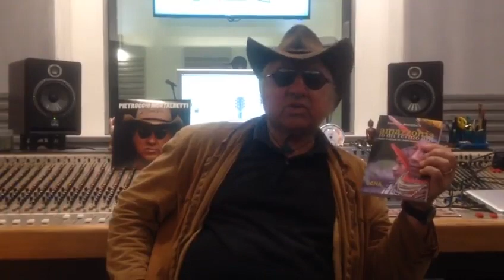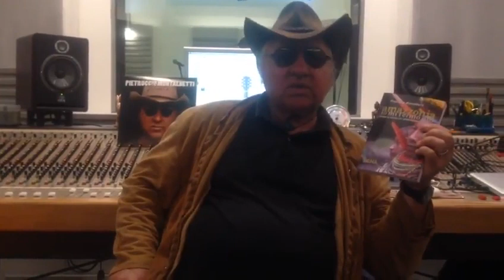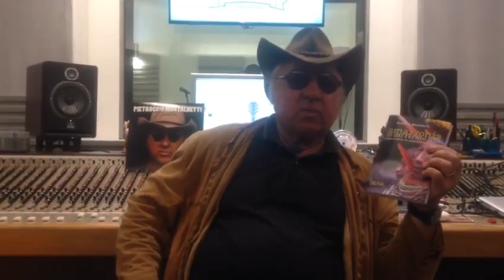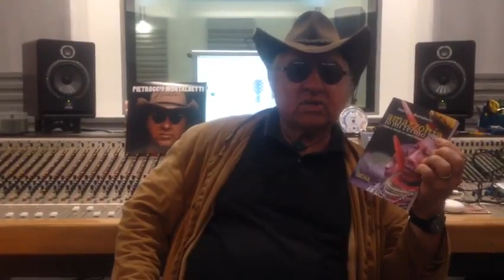ALMAX STAR MAGAZINE - PIETRUCCIO MONTALBETTI - STAY STAR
DIK DIK